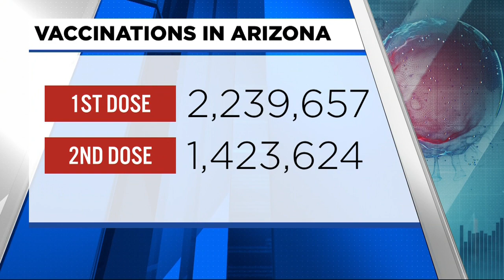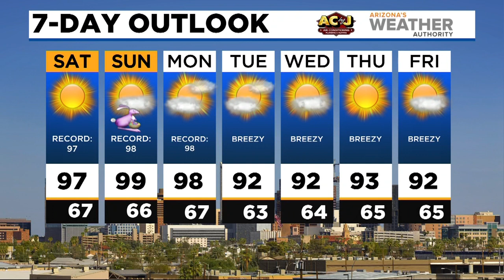News Update: Arrest made in deadly Tempe hit-and-run; latest AZ COVID numbers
Police say Raul Meza Portillo, 40, hit and killed a bicyclist in Tempe Friday night and then left the scene. The Arizona Department of Health Services reported 706 new coronavirus cases  and two additional deaths Saturday morning.